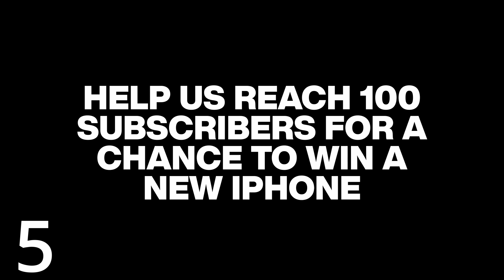FFW - PS5 🎮 NEW GOTHAM KNIGHTS 🦇 GAMEPLAY..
WIN AN APPLE IPHONE!
At 100 subscribers, we will do a raffle for a package including:

1. Apple iPhone
2. Merch
3. Apple or Google Play Store Gift Card